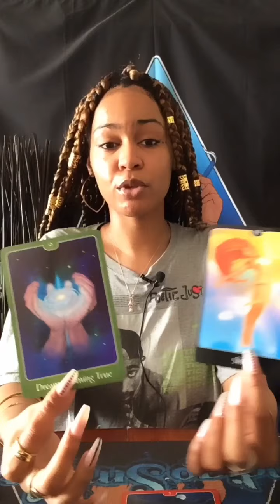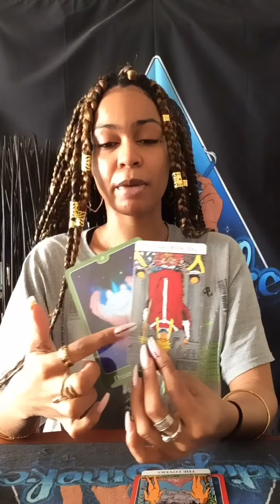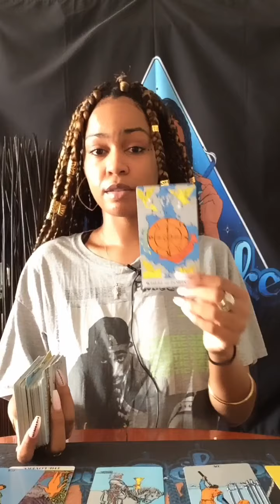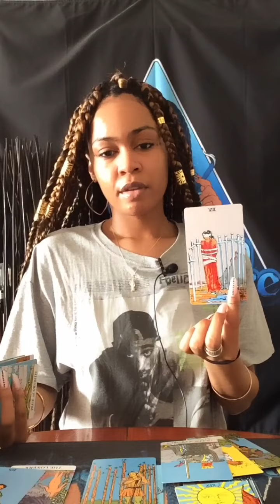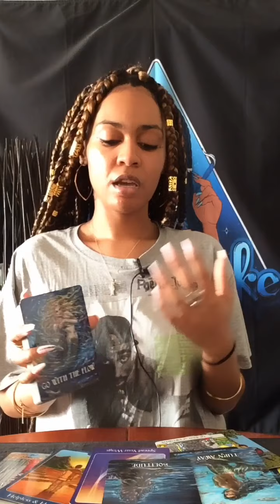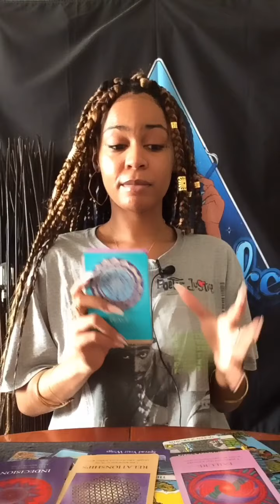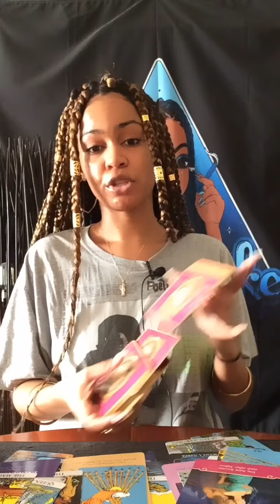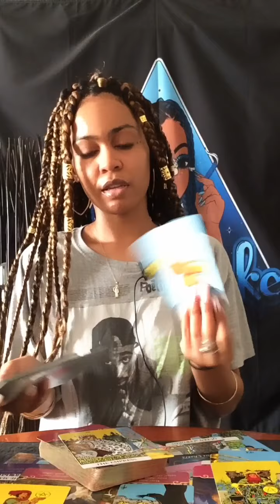Sagittarius ♐️ 555🗝✨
CashTag: $IndigoSmokes

Note: Readings will NOT resonate with everyone. Take what applies and resonates for you & leave the rest. ✌🏽

Main Decks Used:

Black Moon Astrology Oracle by Susan Sheppard
Sacred Traveler Oracle by Denise Linn
Mermaids & Dolphins Oracle by Doreen Virtue
Work Your Light Oracleby Rebecca Campbell
Archangel Michael Oracle by Doreen Virtue
The Wisdom of the Oracle by Colette Baron Reid
Whispers of Healing by Angela Hartfield
Psychic Tarot by John Holland
Royo Tarot by Luis Royo
Island Time Wellness Oracle Cards
Angels & Ancestors Oracle Cards by Kyle Gray
Modern Witch Tarot by Lisa Sterle
Tarot Apokalypsis by Kim Huggens & Erik Dunne
Messages from the Mermaids by Karen Kay
Universal Wisdom Oracle Cards by Toni Carmine Salerno
Believe in Your Own Magic Oracle by Amanda Lovelace
Santa Murte Tarot by Fabio Listrani